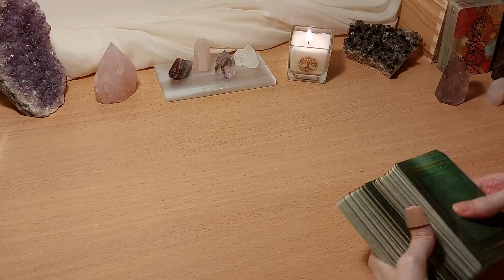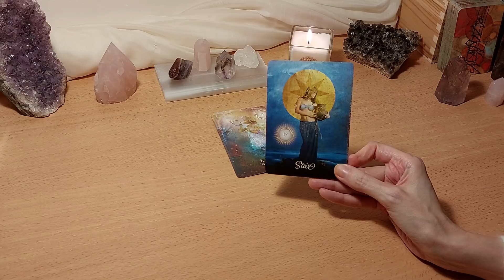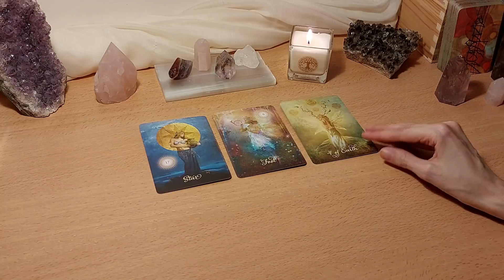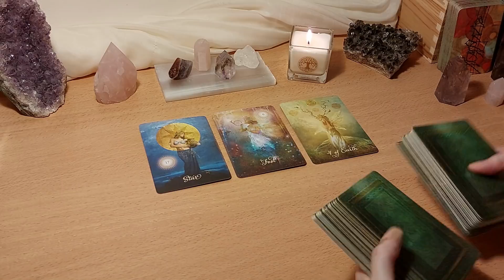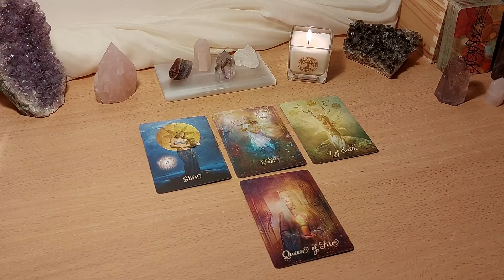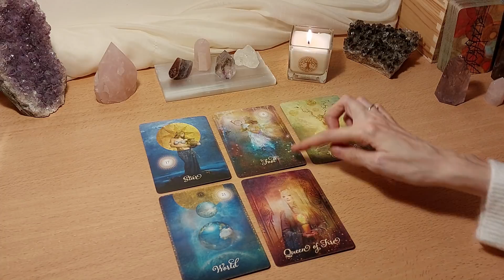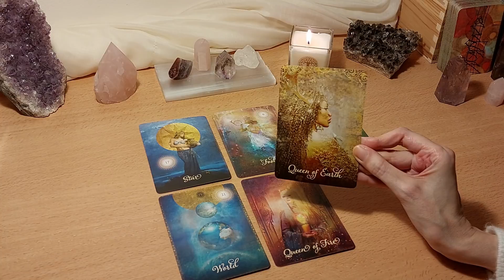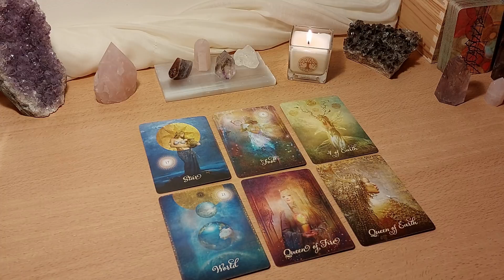Nieuwe maan in Waterman - 1 februari 2022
We hebben een nieuwe maan in het teken Waterman op 1 februari 2022, exact om 6u49

Intro en algemene energie: 0:00
Reading: 16:52

Decks:
Tarot van het Goede - Colette Baron-Reid

(beschikbaar vanaf dinsdagavond)